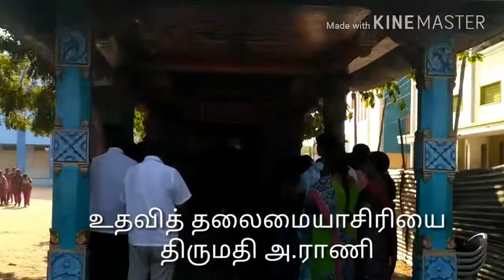Umamaheswara SSLC Pooja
KaranthaiJayakumar